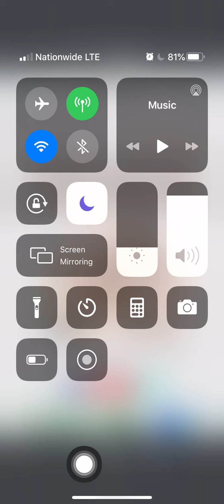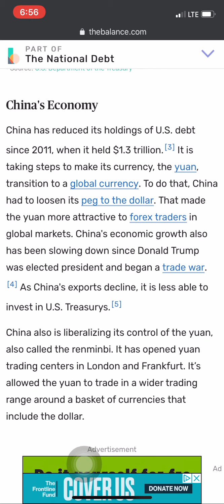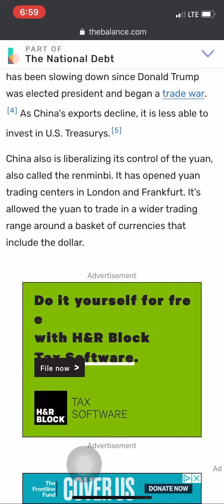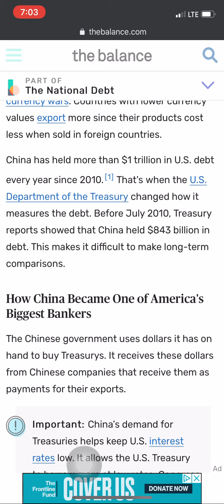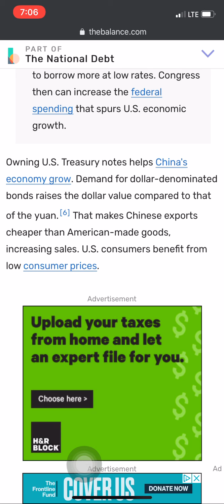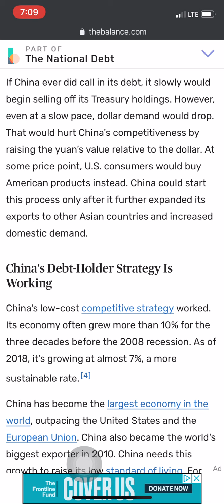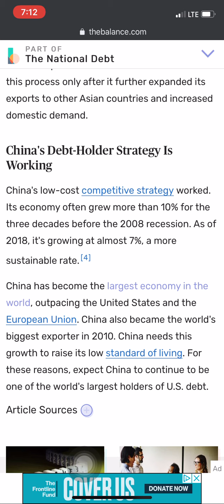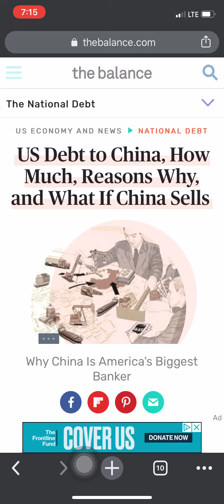HERE’S HOW CHINA 🇨🇳 OWNS AMERICA 🇺🇸